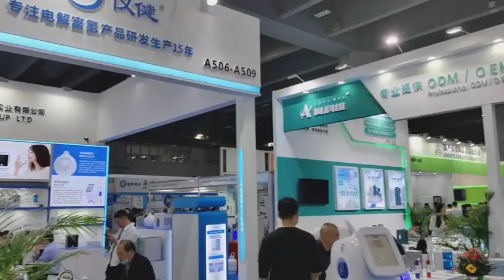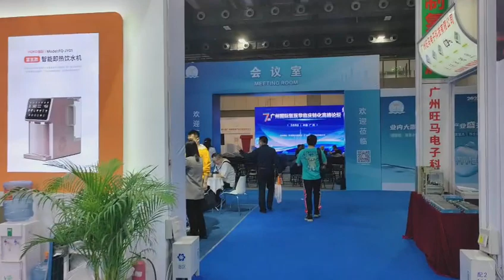国家会展中心特装搭建，新国际博览中心搭建商，上海广州北京香港展台设计与搭建公司友昊展览YOHO EXPO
YOHO EXPO,China stand builder.Exhibition Stall Fabrication from design to Delivery. Customized modular stall In Shanghai,Beijing,Guangzhou ,Hongkong.
友昊展览展示公司特装展台设计搭建,展览摊位设计,展会搭建,最好的展台搭建,为参展商提供时尚、简洁、精制的特装展台设计搭建,展览摊位设计,展会搭建，完美符合贵司预算和设计要求的一站式展会服务公司.